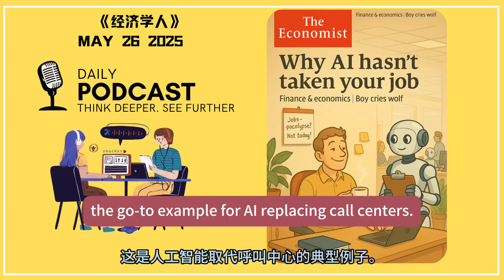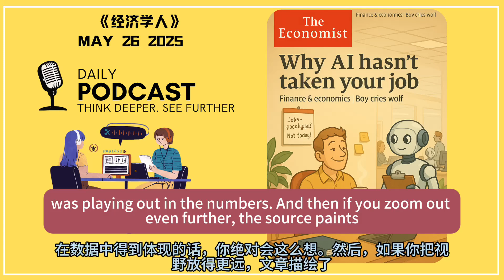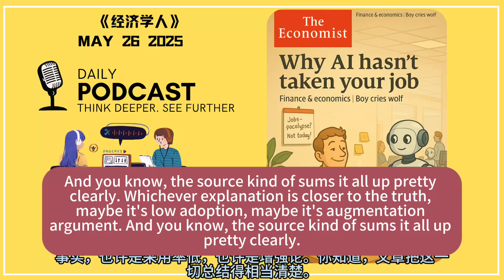AI失业潮? 现实还是噱头? 经济学人用数据告诉你「外刊精读 | 播客轻松聊外刊 |《经济学人》」 (附单词漫画)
本期《每日经济学人播客》，我们深入解读了《经济学人》2025年5月26日文章—“Why Al hasn't taken your job”。别忘了前往社区贴查看我们的单词漫画，让你的词汇学习更生动！